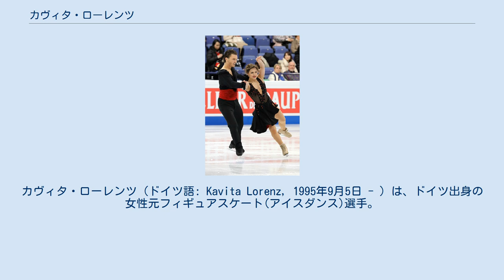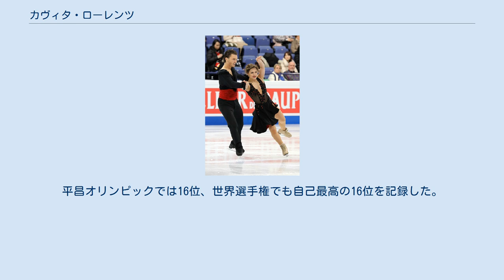カヴィタ・ローレンツ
カヴィタ・ローレンツ（ドイツ語: Kavita Lorenz, 1995年9月5日 - ）は、ドイツ出身の女性元フィギュアスケート(アイスダンス)選手。
パートナーはヨティ・ポリゾアキス、エフゲン・ホロニウク。
 2015年アンドラオープン優勝。
 2002年にスケートを始める。
シングルスケーターとして、ミヒャエル・フースの下で練習し、国内大会に出場した。
 2012年にウクライナ出身のエフゲン・ホロニウクとカップルを結成し、アイスダンスに転向した。
2013年ドイツ選手権では銅メダルを獲得した。
 2015年の春に、シングルから転向したヨティ・ポリゾアキスとカップルを結成。
2人はお互いがシングルで競技していた頃、同じコーチの下で練習していた。
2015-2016シーズン、アンドラオープンで国際大会初優勝。
ドイツ選手権でも初優勝した。
世界選手権では初出場ながら17位の成績を残した。
2016年4月にプライベートな理由で解散するも、2ヶ月後に再結成を発表した。
 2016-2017シーズン終了後、コーチをマリナ・ズエワに変更した。
 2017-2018シーズン、平昌オリンピック最終予選のネーベルホルン杯で銅メダルを獲得し、ドイツの出場枠を手にした。
ドイツ選手権は3連覇を達成。
欧州選手権はポリゾアキスの体調不良を理由に棄権した。
平昌オリンピックでは16位、世界選手権でも自己最高の16位を記録した。
5月10日、競技からの引退を発表した。